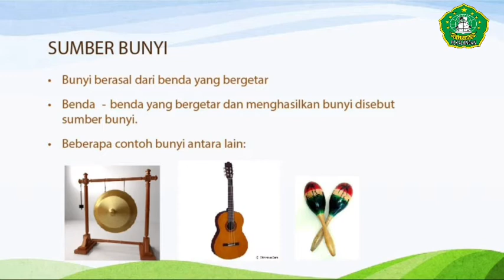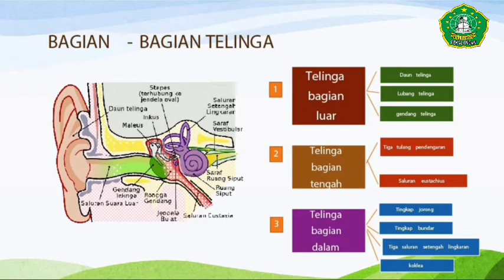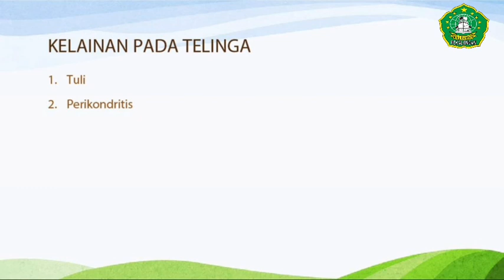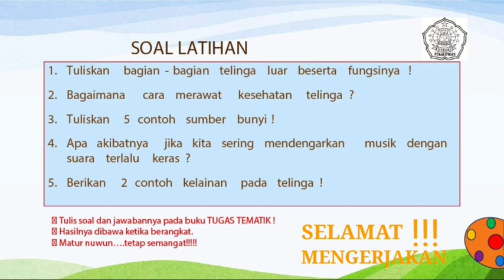Minu Buaran: Tematik 1, Sub 2, IPA (Sumber Bunyi Dan Proses Terjadinya Bunyi)